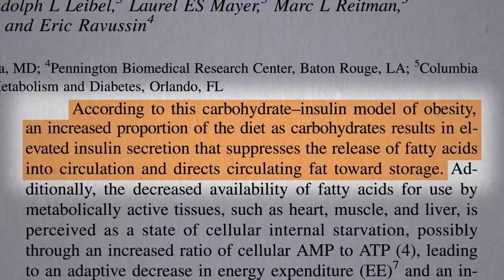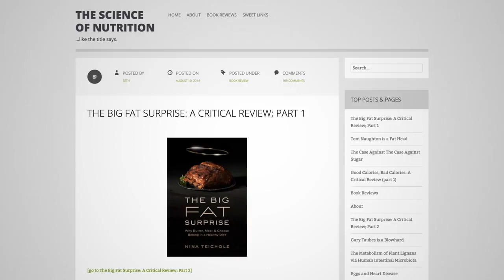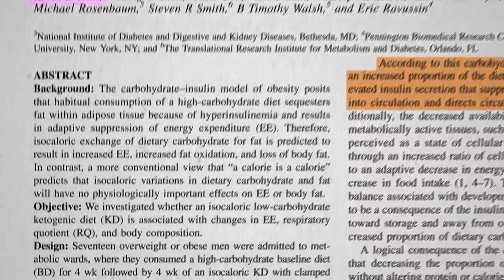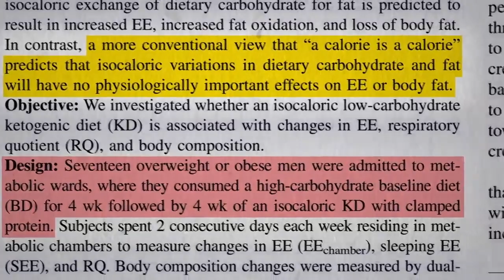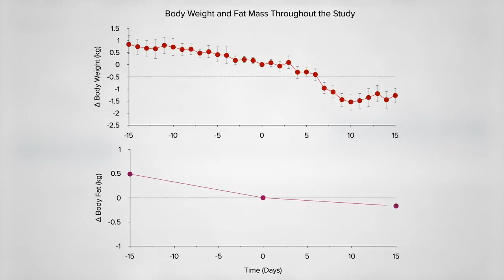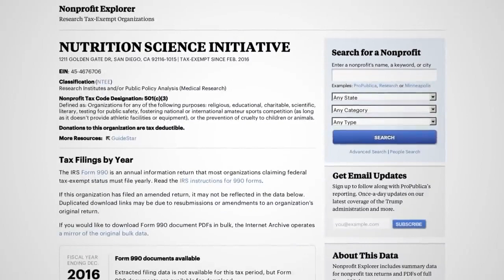Keto Diet Theory Put to the Test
This video is for Your health and fitness, full weight loss journey, Your health is only your real wealth.

This is in no way intended to be financial or medical advice. Your level of success in attaining the results claimed in this video will require hard-work, experience, and knowledge. We have taken reasonable steps to ensure that the information on this video is accurate, but we cannot represent that the website(s) mentioned in this video are free from errors. You expressly agree not to rely upon any information contained in this video.